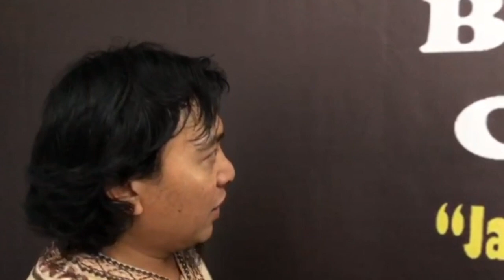Jaga MARWAH Ondel Ondel BETAWI !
Ondel ondel dipakai mengamen?
Saya kurang setuju!
Saya sebagai anak betawi sangat miris dengan maraknya berita Ondel Ondel dipakai mengamen!

Apalagi beradar dimedia social, pengamen ondel ondel melakukan tindak criminal.. Mencuri!
ini jelas sudah mencoreng marwah masyarakat betawi.